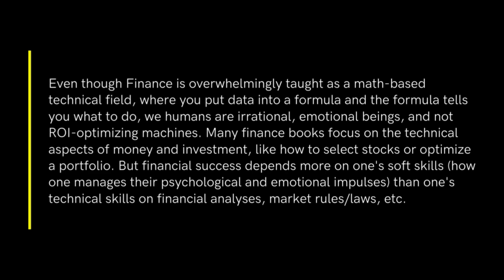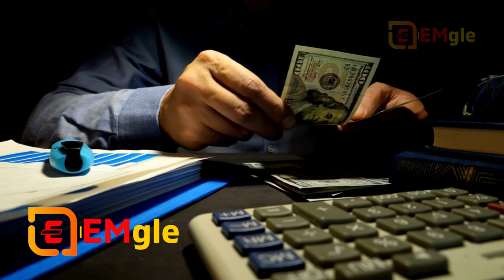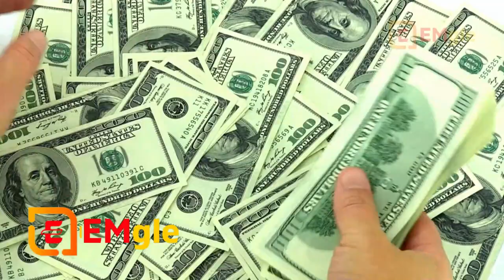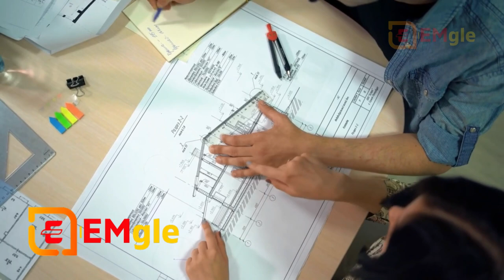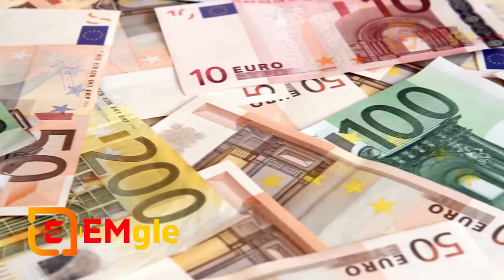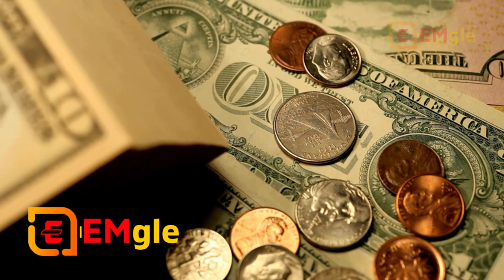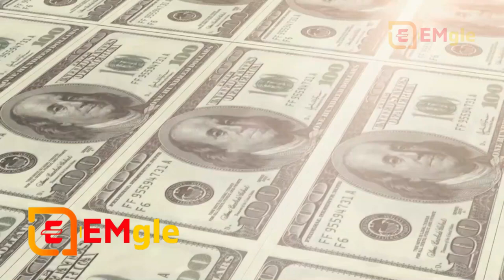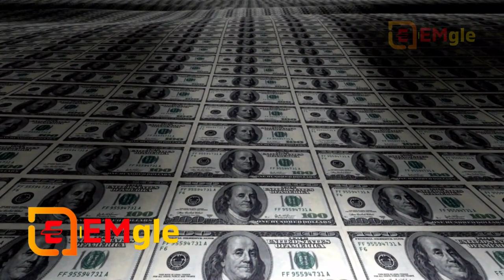The Psychology of Money Audiobook in Hindi Book Summary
►"The Psychology of Money" is a book written by Morgan Housel that explores the various psychological and behavioral aspects that influence our financial decisions and behaviors. It offers valuable insights into how individuals think about and manage money. Here is a summary of some key ideas from the book:

1. Money as a Psychological Concept:
   - Money is not just a tool for transactions; it carries emotional and psychological significance.
   - People have different relationships with money, influenced by their upbringing, experiences, and values.

2. The Importance of Time:
   - Time is a critical factor in wealth accumulation and financial success.
   - Compound interest and long-term investing can have a profound impact on wealth.

3. Risk and Uncertainty:
   - People often underestimate the role of luck and randomness in financial outcomes.
   - Understanding the difference between risk (which can be managed) and uncertainty (which cannot) is crucial.

4. The Power of Behavior:
   - Financial success is often more about behavior and discipline than intelligence or financial knowledge.
   - Avoiding impulsive decisions and sticking to a long-term plan is key.

5. The Role of Emotions:
   - Emotions like fear and greed can lead to irrational financial decisions.
   - Recognizing and managing emotional biases is essential for making sound financial choices.

6. Simplicity in Investing:
   - Simple investment strategies, such as low-cost index funds, tend to outperform complex ones.
   - Overtrading and frequent portfolio changes can lead to lower returns.

7. The Value of Frugality:
   - Accumulating wealth is not just about earning more; it's also about spending less and saving consistently.
   - Lifestyle inflation can be a significant obstacle to financial security.

8. The Impact of Stories:
   - Stories and narratives often shape our perceptions of money and influence our decisions.
   - Be mindful of the stories you tell yourself and the ones you believe.

9. The Importance of Adaptability:
   - Financial success often requires flexibility and adaptability in response to life's unexpected challenges.
   - Building resilience is a valuable financial skill.

10. The Definition of Wealth:
    - Wealth is not solely about having a large bank account; it's about having the freedom and security to live life on your terms.
    - Everyone's definition of wealth is personal and unique.

In summary, "The Psychology of Money" emphasizes that personal finance is as much about understanding our own psychology and behavior as it is about understanding financial principles. By recognizing and addressing the psychological aspects of money, individuals can make better financial decisions and build more secure financial futures.